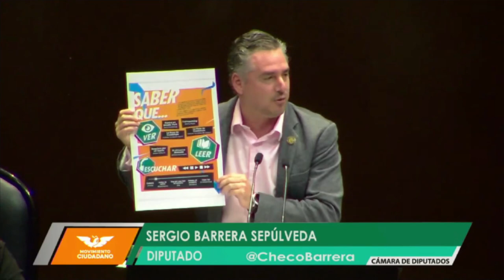Iniciativa | Regulación de vapeadores | Sergio Barrera